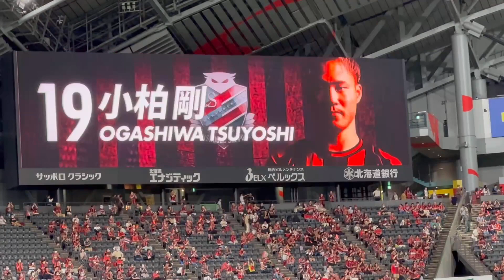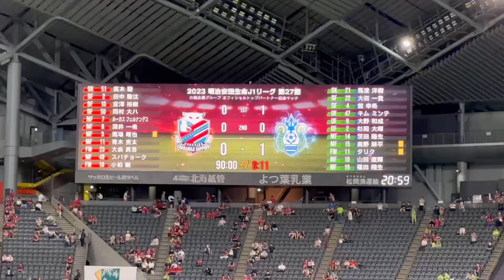2023/9/ 16 สุภโชค สารชาติ Supachok スパチョーク🇹🇭🇯🇵 vs Shonan Bellmare